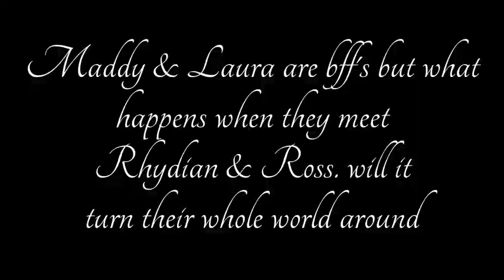Our Own Secret *Raura & Maddian* ep.4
Maddy: (Running)
Rhydian: (With her)
Maddy: (Laughs) I'm Sooooo Faster then you
Rhydian: I can  deal with it ( Goes faster)
Maddy: ( Trips him)
Rhydian: AH! ( Falls down a hill)
Maddy: OMG! RHYDIAN! ( Goes down the hill, Helps him sit up) Are you ok, I'm sorry I didn't mean it
Rhydian: Its fine ( Lifts his leg up, from under the hole) But. ( Flicks her) OW!
Maddy: Sorry
Rhydian: (Sighs, Stands up)
Maddy: What's this? ( Lifts up & Blanket Camoflauged with the ground) O.O Wow, someone is stealing
Rhydian: Yea
Maddy: I say we take two for Laura & Ross
Rhydian: ok ( Grabs Two Shirts from the boxes & hands them to Maddy)
*From Wolfblood*
Maddy: Come on
~At School~

Laura: I'm am not taking that
Ross: No doubt about it, me to
Maddy: Why not
Laura: I'm not going to get blamed for stealing ( Accent)
Ross: Same
Rhydian: You ok, Ross repeats kind of what you say
Laura: No ( Steps on Ross's Foot on Purpose)
Ross: (Hiding pain) Hold on ( Walks away a little & Screams, come back) Better
Laura: (Laughs a little) Haha
Ross: (Rolls eyes)
Maddy: Anyways, This shirt I got for you guys it was expensive
Laura: The Shirts are so expensive your family couldn't afford it one bit
Maddy: (Frowns)
Laura: (Frowns also)